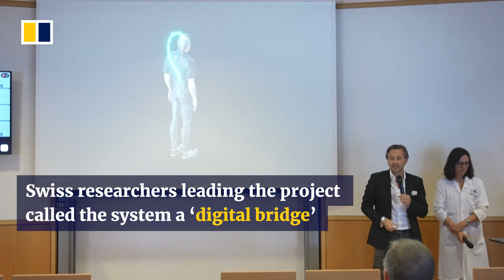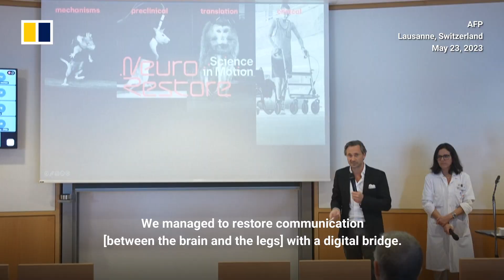Paralysed man back on his feet again with brain and spinal implants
With the help of implanted electronic devices, a Dutch paraplegic is regaining the ability to stand and walk. Gert-Jan Oskam has been paralysed from the hips down after a motorcycle accident in 2011. But a brain-spine interface is now allowing him to control his lower body once again.